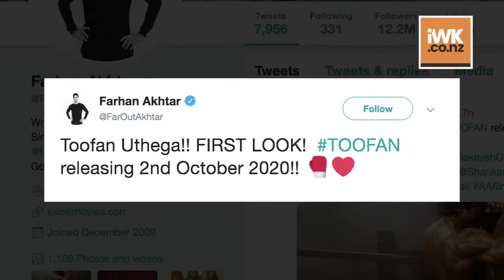Farhan Akhtar as boxer, flaunts his chiseled body in Toofan | First Look Out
The First look poster of the upcoming Rakeysh Omprakash Mehra directorial 'Toofan' starring Farhan Akhtar has surfaced online.